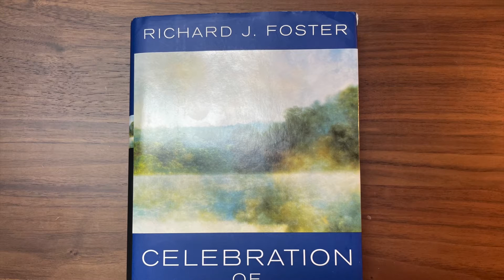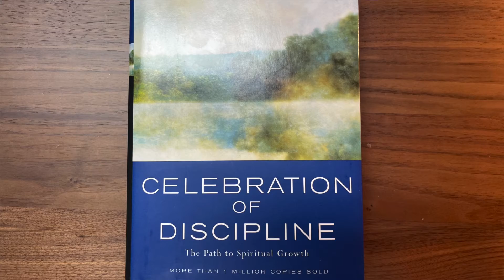Holy Habits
Spring 2021 Sermon Series Intro